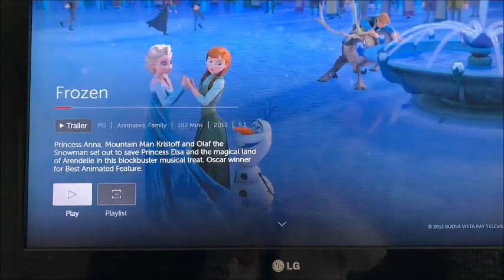Surprise Snow Day Answered Prayers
This was the perfect snow day! It was my baby's first snow, and my 2 year olds first snowman! However, the best part about this snow was that it was all melted by lunchtime! It came, we played, and then it was gone.